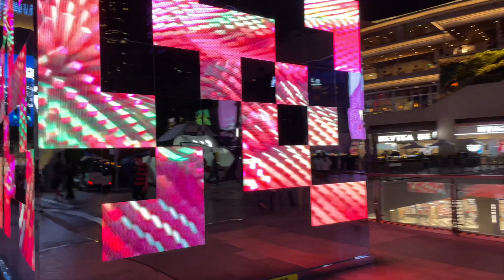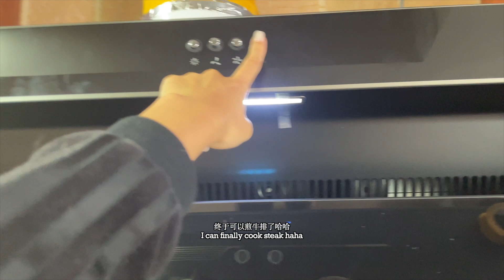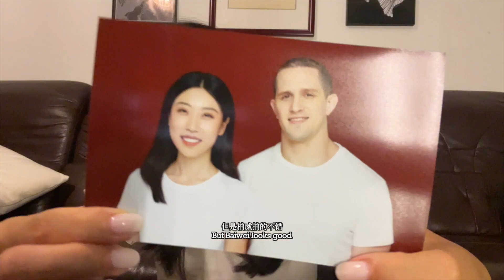Marriage Registration Prep Week + Wedding Bands Shopping